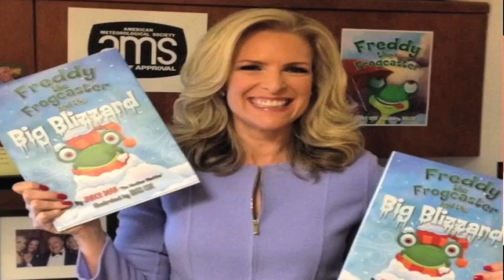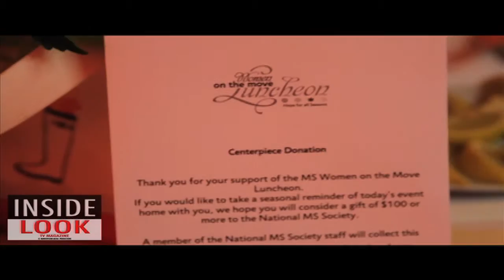Multiple Sclerosis luncheon with Janice Dean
Inside Look TV Magazine

Coverage

Multiple Sclerosis Washington DC
Women on the Move Luncheon

benefiting

The Multiple Sclerosis Society

Interviews:

Janice Dean
Weather Anchor on Fox News Channel

Shannon Bream
Fox News Journalist

Carrie Marriott
Co Chir of the MS Luncheon

Jane Ruby
Host

Jane Ruby
and
Gedalia Vera
Script

Gedalia Vera
Editing